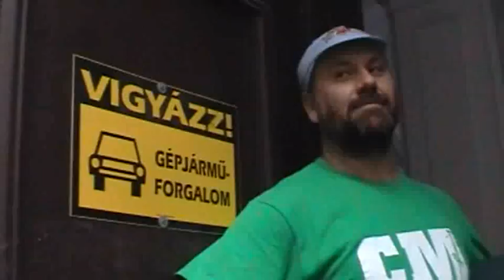kuku_erdely_avi.AVI